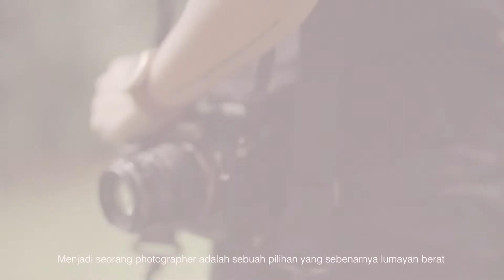NUTRIMOIST - Wanita Hebat - Fotografer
TESSY PENYAMI
Photographer
Wanita hebat itu.. selalu tertantang untuk mencoba hal baru. Mungkin bagi banyak orang, pekerjaan seorang photographer sering kali dilihat hanya tinggal ‘pencet’ dan selesai, tidak banyak yang tahu persis bagaimana mengabadikan momen dalam karya foto.
Bagi Tessy, menjadi seorang photographer harus mempunyai kesabaran yang tinggi dan teknik yang mumpuni. Penguasaan pencahayaan juga harus baik sehingga dapat menghasilkan karya-karya foto yang indah, mata yang jeli juga dibutuhkan untuk mengenali momen sempurna.
Tessy yang suka memotret di luar ruangan menjadi tantangan tersendiri. Banyak pengorbanan yang Tessy lakukan untuk mendapatkan gambar yang bagus, seperti digigit serangga.. untungnya Tessy selalu membawa CNI @Nutrimoist_ID ke mana pun Tessy pergi karena CNI @Nutrimoist_ID terbukti ampuh menjadi pertolongan pertama di saat terkena gigitan serangga sehingga kulit tidak gatal dan terjadi iritasi.
Jerih lelah pun rasanya terbayarkan dengan apresiasi yang Tessy dapatkan atas karya-karyanya, di titik inilah Tessy merasa bahwa dirinya mampu mengalahkan tantangan yang dihadapinya.
Karena wanita hebat itu berani menghadapi tantangan untuk terus berkarya.
Kisah inspiratif ini dipersembahkan oleh @CNIindonesia @Nutrimoist_ID dalam memperingati perjuangan pahlawan wanita Indonesia